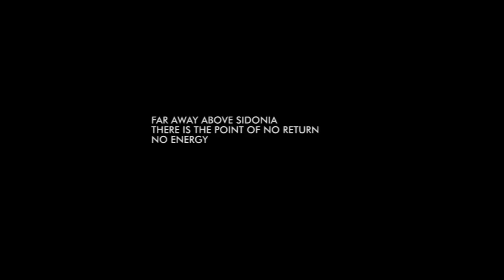Trailer AMV | Gravity | Sidonia no Kishi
Trailer AMV
Anime: Sidonia no Kishi (Knights of Sidonia)
Sound: Gravity - Official Main Trailer [2K HD]